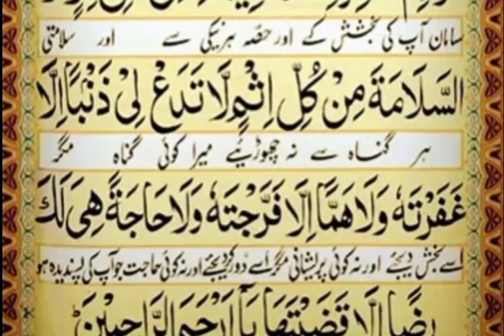Best Dua e Hajat ll Hr Jaiz Kam ki Dua ll Beautiful Dua e Hajat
Best Dua e Hajat ll Hr Jaiz Kam ki Dua ll Beautiful Dua e Hajat, Dua e Hajat Arabic
Kisi bhe mushkil Mai is Dua ki qasrat Karin Allah k Huzoor ro ro kr Dua Karin wo apny bandon ki Zaror sunta hy

Dua e Hajat(دعائے حاجات)l Dua e Hajat with Urdu Translation l Dua e Hajat l Dua ul Hajat l